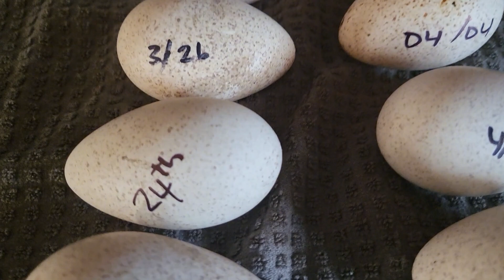She is finally laying delicious eggs